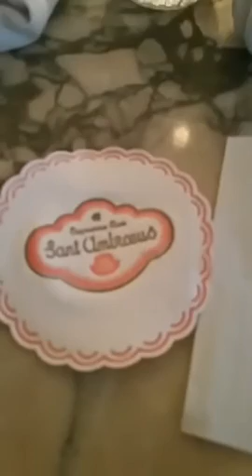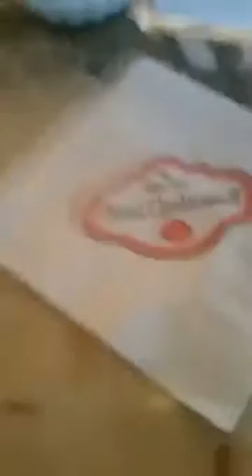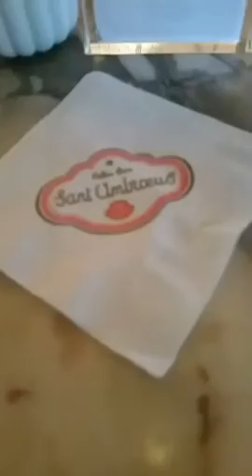SANT UMMBROEUS RESTAURANT ROYAL POINCIANA PLAZA PALM BEACH WITH MR SUNSHINE EDDY SHIPEK